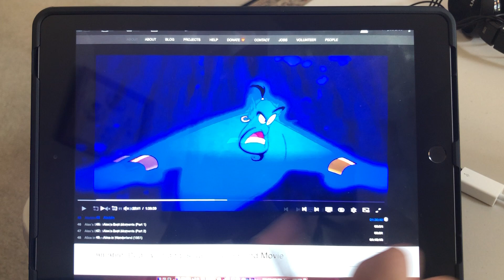Baby Berrykin's Deal (Sneak Peek Of Tangled)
This Is For @Zachary Stern & The @OHANASFOREVER For Princess Rapunzel Anniversary On Youtube Channel For The One And Only @PrincessRapunzel18